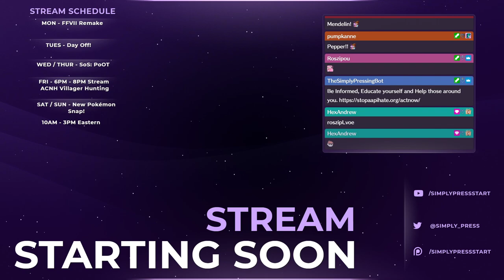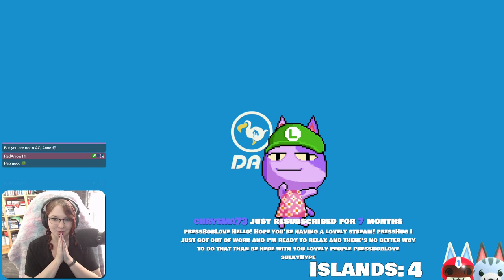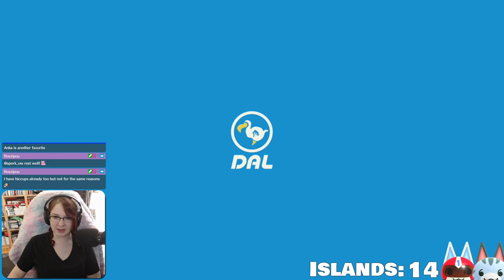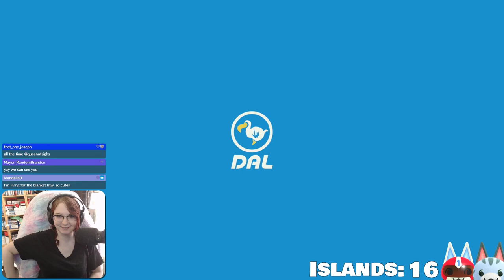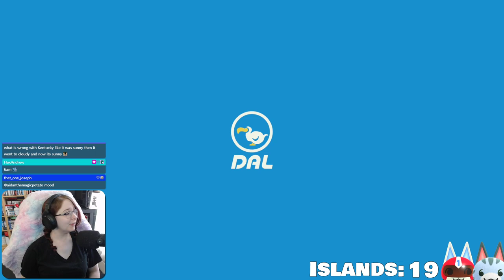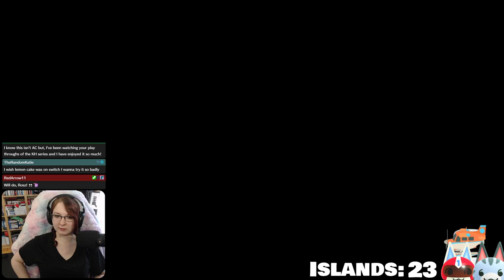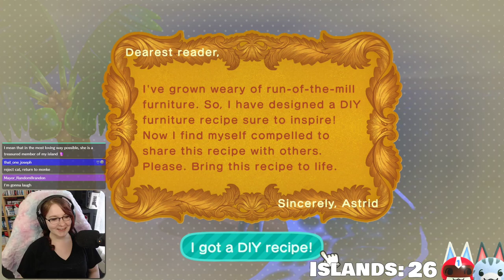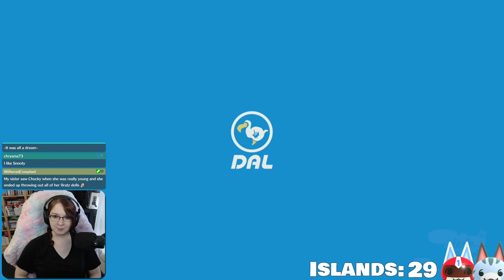Let's Play: Animal Crossing New Horizons - Villager Hunting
Something a little different, I streamed villager hunting for Roseview. That is all I do this episode, so if you aren't a fan of the longer stream uploads you can skip this!

If you have any suggestions for this town, or the playthrough in general feel free to let me know down below!

Time Stamps:
00:00 Pre Stream
3:52 Just Chatting
13:59 Gameplay

Date Started: March 20th, 2021
Designs Used:
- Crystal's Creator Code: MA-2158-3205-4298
- Town Flag by that_one_joseph - MO-K4WH-HL34-DJJV
Town Tune: We don't have a town tune yet!

Roseview Residents:
-Katt
-Pierce
-Zucker
-Cookie
-Flurry
-Raymond
-Purrl
-Hornsby

~:SCHEDULE:~
★ Mon - Final Fantasy 7 Remake
★ Tues - Day Off!
★ Wed - Story of Seasons: Pioneers of Olive Town
★ Thurs - Story of Seasons: Pioneers of Olive Town
★ Fri - Club Tort Relay Stream (ACNH)
★ Sat - New Pokemon Snap
★ Sun - New Pokemon Snap